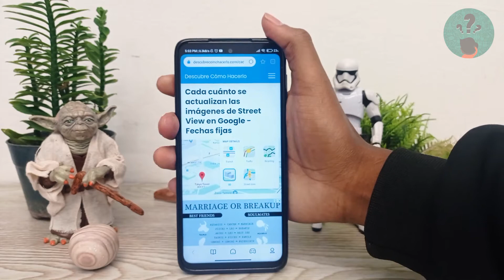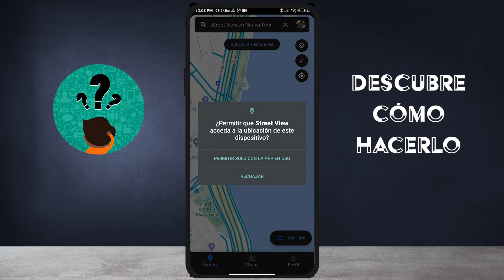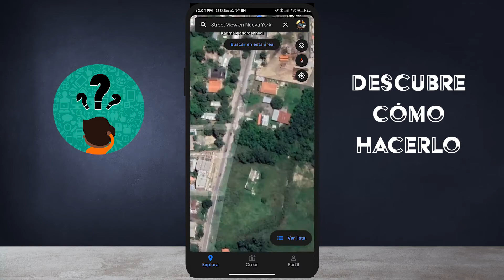Cada Cuánto se Actualizan las Imágenes de Street View en Google - Fechas Fijas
En este video descubre Cada Cuánto se Actualizan las Imágenes de Street View en Google. En el Canal Descubre Cómo Hacerlo encontrarás el mejor contenido. ¡No te lo puedes perder!